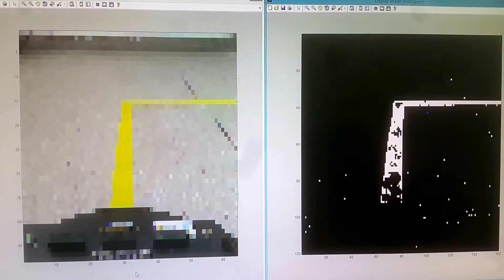Image Processing applied to Line Following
A line following example using image processing on Quanser's QBOT2 and Kinect sensor's RGB images.